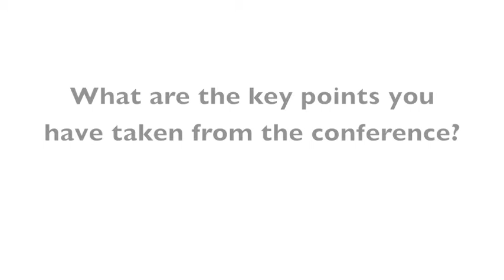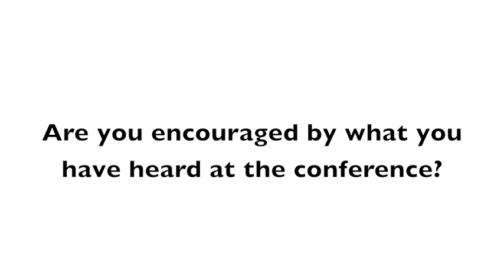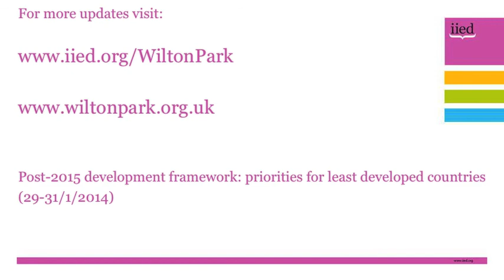Masego Madzwamuse at Wilton Park (31/01/2014)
Masego Madzwamuse, Economic Justice Programme Manager, Open Society Initiative for Southern Africa (OSISA), Johannesburg, speaks to IIED at the conference for the post-2015 development framework: priorities for the least developed countries.

The conference took place at Wilton Park from 29-31 January 2014.